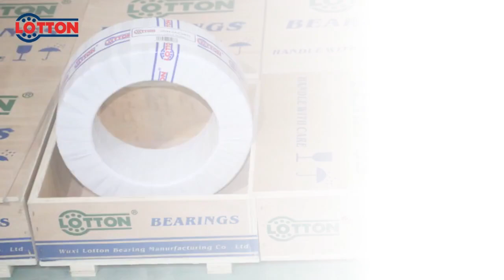Professional Manufacturer Roller Bearings Ball Bearings Auto Bearings | LOTTON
Wuxi LOTTON Bearing Manufacturing Co., Ltd. was founded in 2001, the registered capital of 960000 US dollars.

“LOTTON” is our brand and logo, the logo “LOTTON” means to open the door of the world. Since 2001, WUXI LOTTON has accumulated nearly 20 years’ bearing innovation and production. During these years, LOTTON persist with "quality first, innovation win, service first" as purpose; "The pursuit of perfect quality, create first-class brand" as management policy, promoting the brand strategy.

Our company WUXI LOTTON is located in the most beautiful place in China - WUXI. And it is close to Shanghai, so that it is convenient for our clients to visit our company. LOTTON mainly producing all kinds of roller bearings, such as spherical roller bearing for CC, CA type, MB type. Also we have the foreign technology, such as E, and E1 type.

Our company has 100 workers, in order to promote technical, we invite some German and Japanese engineers, making our all production to use the high technology, and improving the quality day by day. And we have the high precision production equipment, for producing the bearings that can replace the world famous brand bearings in order to meet the clients’ great demands.

In 2011, the 10th anniversary of LOTTON, we built a factory in Wafangdian, specializing in the production of large size bearing.After 20 years of efforts, our spherical roller bearings, ball bearings and auto bearings are export to southeast Asia, Europe, South America, North America, Africa.

We provide OEM service and establish long term business relations with some international well-known enterprises, and the cooperation become better and better.

We take the GPIS management system, strict quality management system and Superior equipment .and our workers make us become stronger and stronger in the bearings fields.